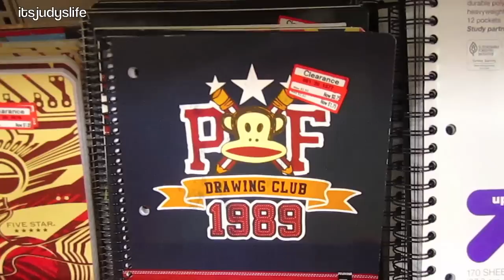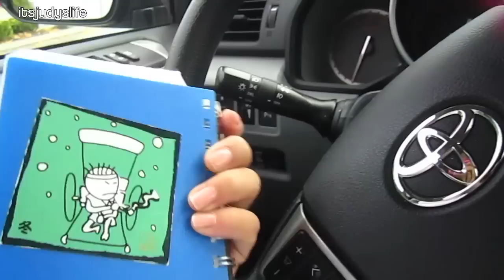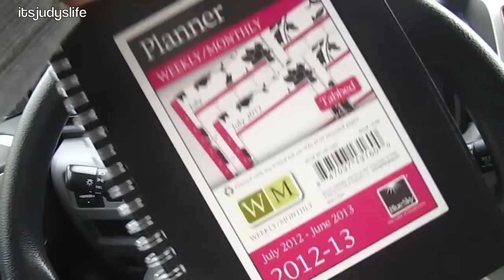My REAL Name! - September 20, 2012 - itsJudysLife Vlog